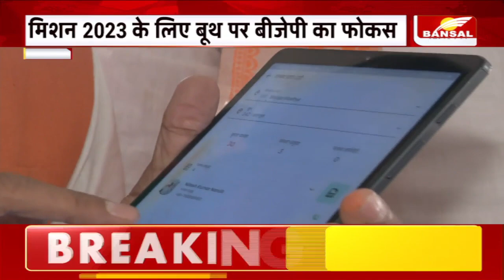बीजेपी बूथ से कैसे जीतेगी 2023 ? | V D Sharma